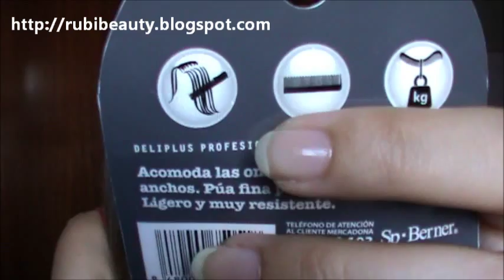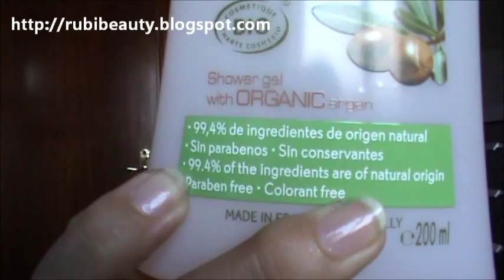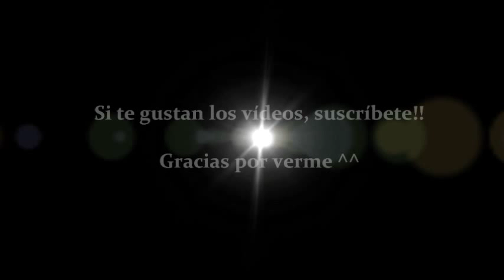Compras Deliplus & Yves Rocher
MÁS INFORMACIÓN
Estas son las últimas compras que he hecho en Deliplús y en Yves Rocher. Estoy intentando no comprar demasiado maquillaje y productos de tratamiento, ya os contaré porqué en otro vídeo. Espero que os resulte interesante. Pronto subiré más looks.

Facebook: Buscame como Rubibeauty Rubi (puedes agregarme si quieres)